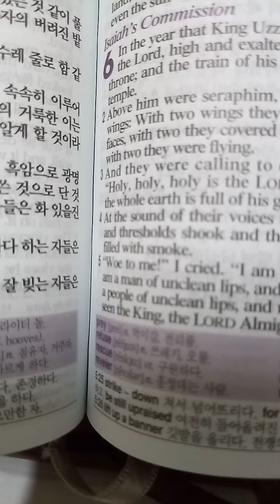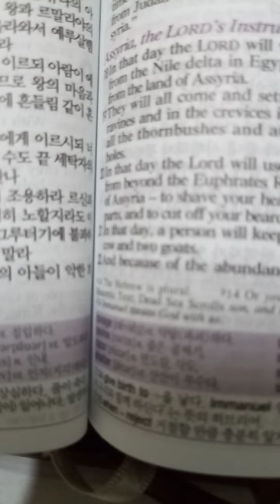이사야 6장